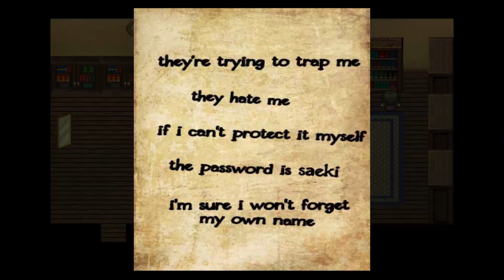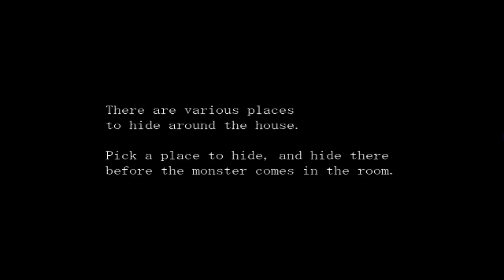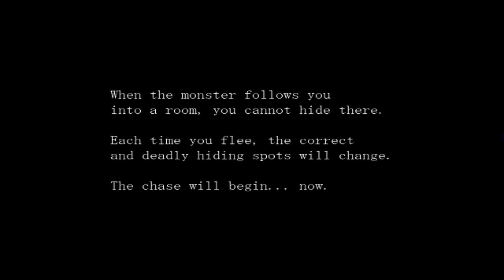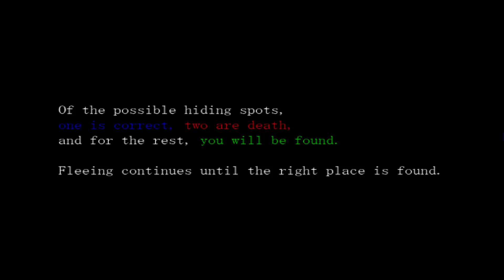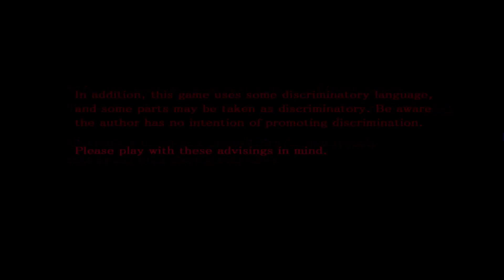Saya plays Paranoiac [BLIND] (2) - Angriff des OP-Monsters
Hätte ich eine Facecam würde man die Verzweiflung in meinem Gesicht sehen...